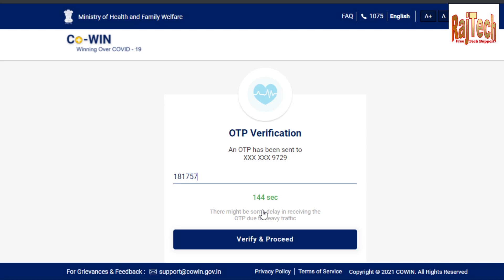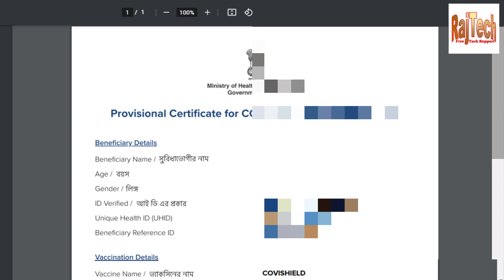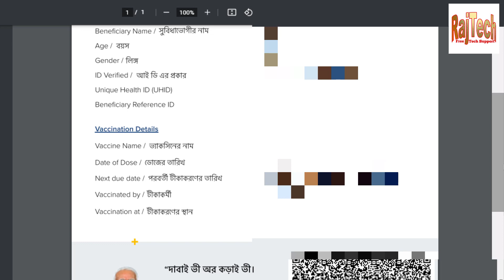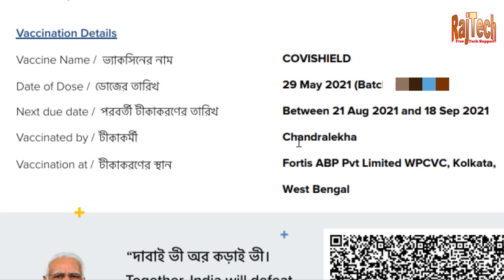Vaccine certificate kaise download kare | Vacation certificate download India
Hii Friends today we are learning vaccine certificate kaise download kare | vacation certificate download | covishield certificate download by mobile number | RajTech